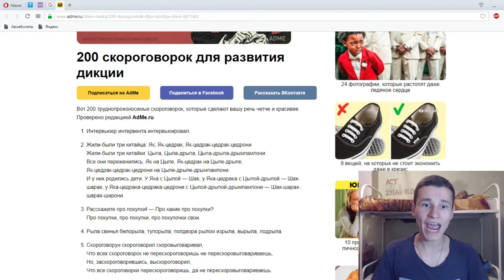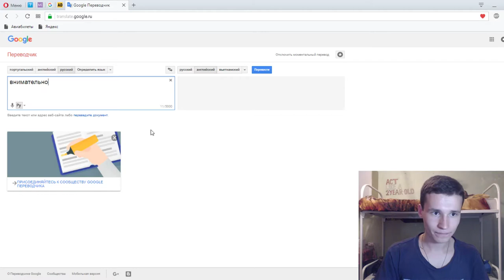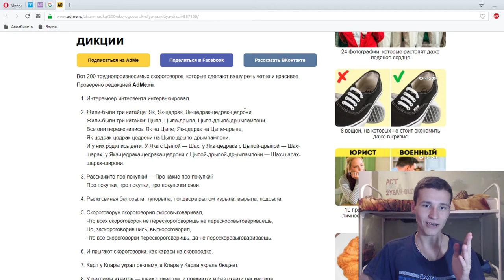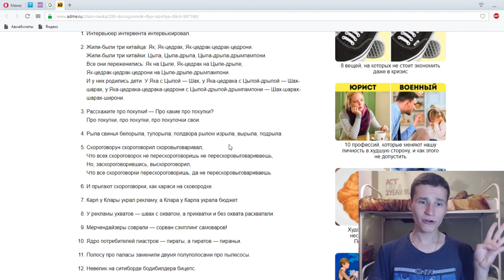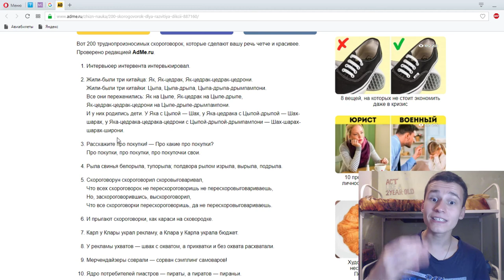Russian Tongue Twisters #1 | Video FOR FOREIGN viewers | Improve your diction!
Thanks :)

Tags for Russian Tongue Twisters:
, Russian tongue twisters
, Russian patter slowly
, Russian tongue twisters Russian says
, Explanation of Russian tongue twisters
, Russian tongue twisters from Russia
, Russian man explains Russian tongue twisters
, How to read Russian tongue twisters?
, The most complex Russian patters
, The simplest Russian tongue twisters
, What tongue twisters in Russia?
, How to learn tongue twisters in Russia?
, How fast to speak Russian?
, How to improve the Russian language?
, Russian video
, Russian colloquial video
, Russia
, Fun